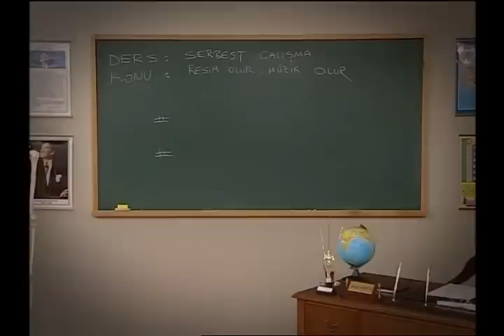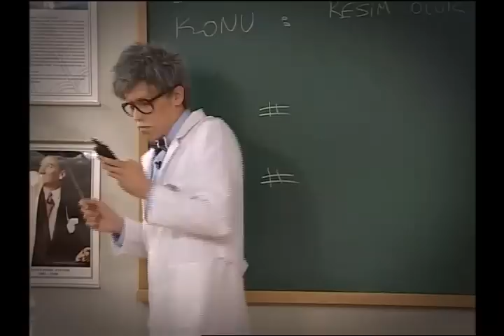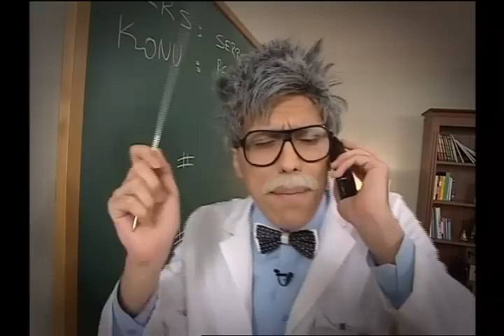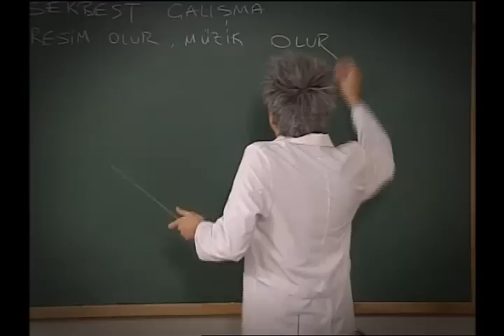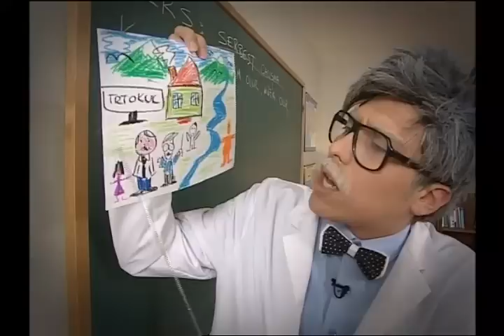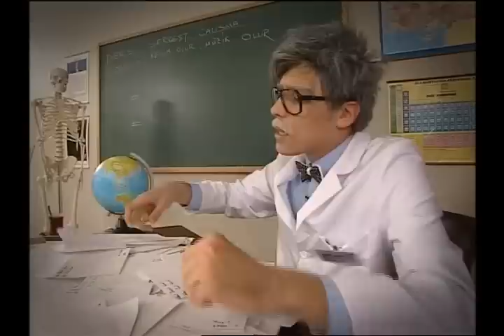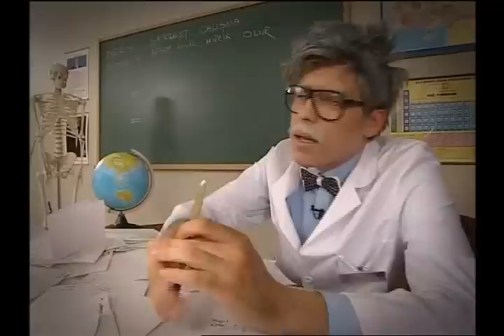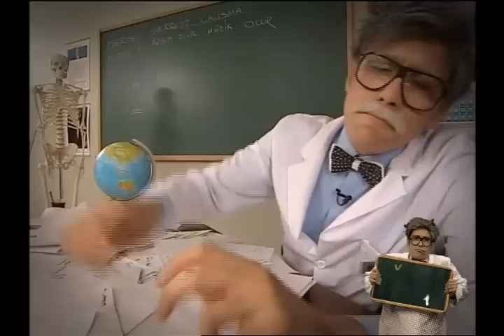Radi Hoca 86. Bölüm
Radi Hoca'nın TRT Okul'da yayınlanan 86. bölümü!